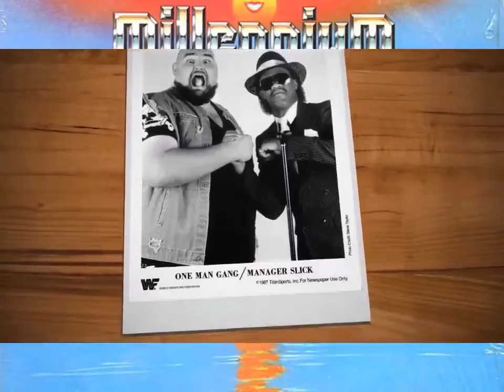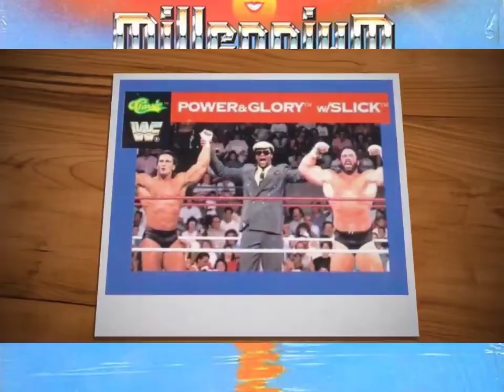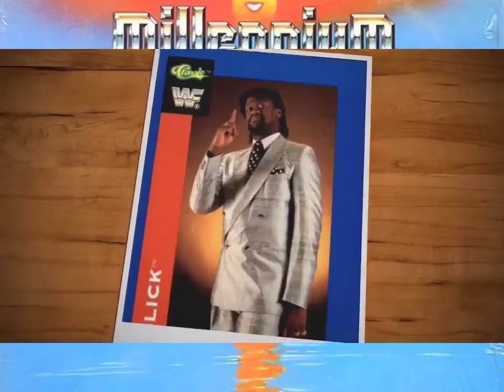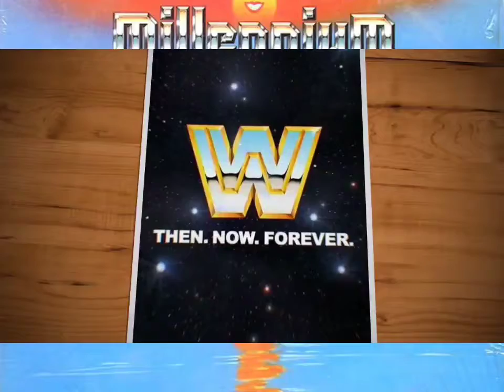Slick - Jive Soul Bro (High Quality Extreme Bass Boosted)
Well I met this lady and I told her quite a story
Said I'd love her forever more
But the problem is I tell the same old story
To every girl who walks through the door
This is the Slickster talking at ya honey yeah ha ha

Well first they love me and then they don't
Sometimes they will and sometimes they won't
So I said to this girl, "Hey you get out"
And she got to her feet and she began to shout

You're a jive soul bro, a jive soul bro
And you're always lying to your friends
And you never get nothing in the end

What you talkin about ladies?
I ain't no jive soul bro
I don't do nothin' but tell the truth, heh heh heh

Well you'd think this dude might learn a lesson but I didn't learn a thing at all
Well late last night I was out there messin with a lady that was 7 feet tall
Now that was a big woman
So I said, "Hey baby, spend the night at my house"
She said, "No way you jive little mouse"
I said, "Hey there, baby, can't take no more"
So she threw me on the floor in a figure-four, singin'

Hey wait a minute
Come on and break it down for the Slickster

Sooner or later you'll see the light
Gotta stop your jiving for the early night
[unclear] we got the cure
We'll sing this song and that's for sure

No no no y'all this is the Slickster talkin to you
That's right I'm clean, I'm mean and my pocket's full of green
Yeah
Hey I'm the ladies' pet and I'm even the fellas' threat (?)
And remember everybody, my motto is
Honesty is the best policy, ha ha ha, yeah, ha ha

Produced By: Rick Derringer
Written By: Jim Johnston
Release Date: September 21, 1987